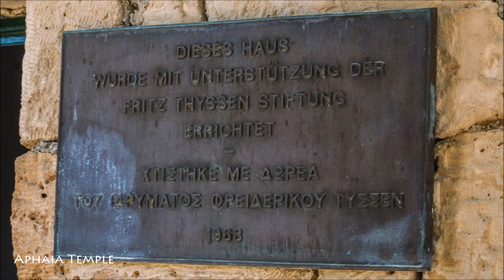(OLD) Aegina Island. Greece, Summer 2020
This Video is Cut (Parts Missing) because of Music Copyright Problems.

Aegina Island. Holiday in Greece, Summer 2020.
Locations/Photos: Agia Marina (0:06),  Perdika Town & Moni Island (5:28), Aphaia Temple (7:34),  Nektarios Church & Paleochora ruins (8:44), Aegina City (9:30),  Athens (11:10).